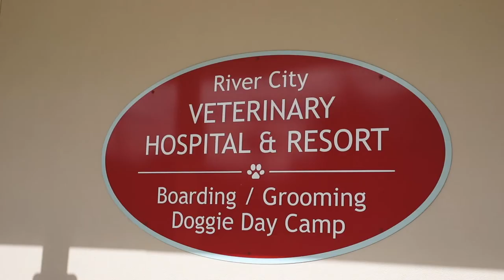About River City Veterinary Hospital & Resort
At River City Veterinary Hospital in Palatka, we're here when you need us, whether it's for a routine checkup, a vaccination booster, or an emergency situation. Our clean facilities in central Florida utilize the most up-to-date and technologically advanced equipment. What’s more is our veterinarians and staff are not only knowledgeable about advanced veterinary techniques but also possess an incredible passion for their work, so you can rest assured that your best friend is in the best hands. We provide preventive care, internal medicine, surgery, dental care, doggie day camp, and more!

Come in and experience the VitalPet difference at River City Veterinary Hospital & Resort.